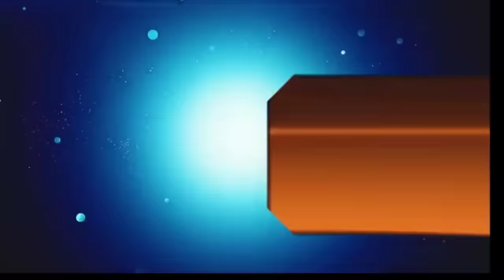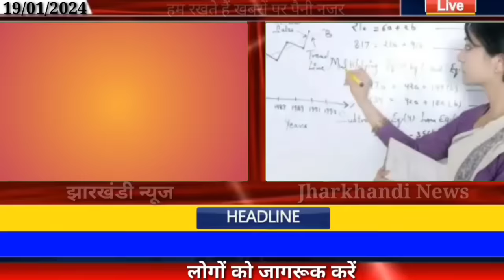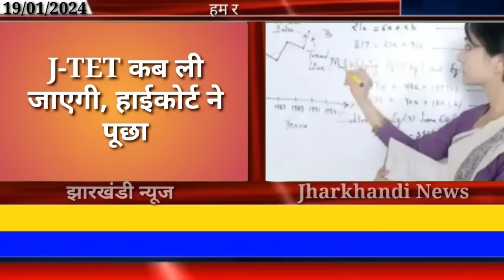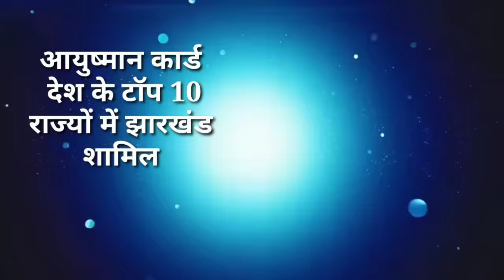आज 20 जनवरी 2024 झारखंड की ताजा खबर ।। Today Jharkhand News, Jharkhand Breaking News Cm Hemant